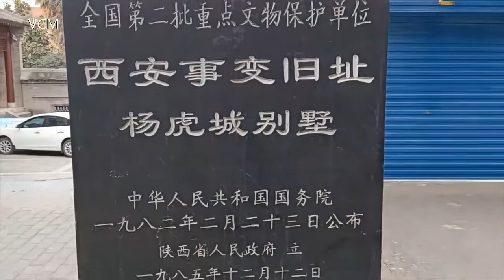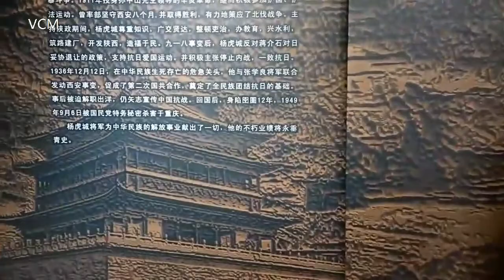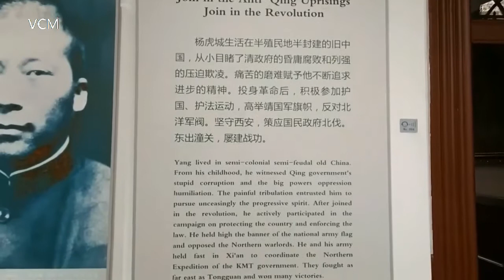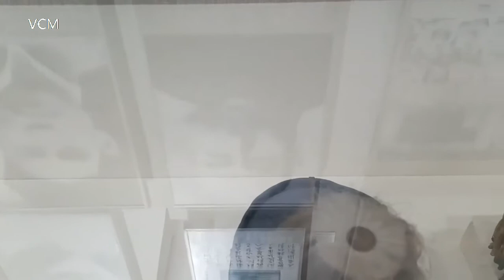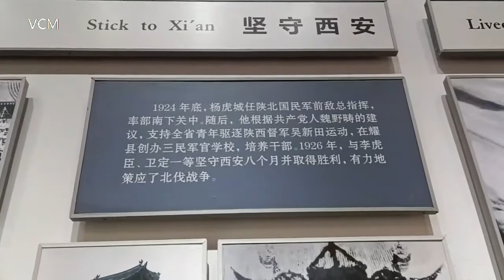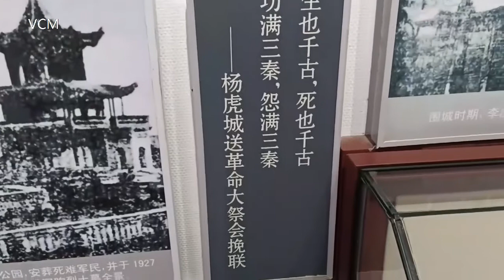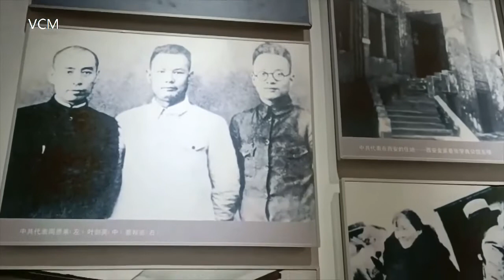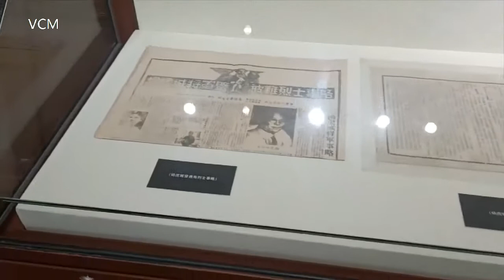[觀光西安 Sightseeing in Xi'an] 楊虎城公館 Yang Hucheng Mansion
杨虎城（1893－1949），陕西蒲城人，1912年投身于孙中山先生领导的辛亥革命运动，1917年参加反对北洋军阀的靖国军，后又参加了国民军。他于1924年加入国民党，拥护孙中山的联俄、联共、扶助农工的三大政策，先后任国民军师长、国民革命军军长，十七路军总指挥等职。
       Yang Hucheng (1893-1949), a native of Pucheng, Shaanxi, joined the Revolutionary Movement of 1911 led by Mr. Sun Yat-sen in 1912, joined the Yasukuni Army against the Beiyang warlords in 1917, and later joined the National Army. He joined the Kuomintang in 1924 and supported Sun Yat-sen's three major policies of uniting Russia, uniting the Communist Party, and helping agricultural workers.
        杨虎城公馆又称"止园"，建于1935年，原名"紫园"，是一座具有民族建筑风格的别墅。建园之时正值杨虎城将军从胶东、豫东胜利回师，取"紫气东来"首字命名为"紫园"。1936年接受国民党政府参议李元鼎先生建议，取"止戈为武"首字，书法家寇遐隶书题匾"止园"，将"紫园"改为"止园"。
        Yang Hucheng Mansion, also known as "Zhiyuan", was built in 1935, formerly known as "Purple Garden", is a villa with ethnic architectural style. When the garden was built, General Yang Hucheng returned to his division from Jiaodong and Yudong victoriously and named it " Purple Garden " with the initials of "Ziqi Donglai". In 1936, he accepted the suggestion of Mr. Li Yuanding, who was involved in the Kuomintang government, to take the first word "Zhi Ge is Wu". The calligrapher Kou Xia's official script inscribed the plaque "Zhi Yuan" and changed " Purple Garden " to "Zhi Yuan".
       "止戈为武"語出《左传•宣公十二年》: "非尔所知也。夫文，止戈为武。"
止戈为武；意為不用武力而屈人之兵。
       Zhi Ge is Wu： Refers to not using force to bring an opponent to submission.